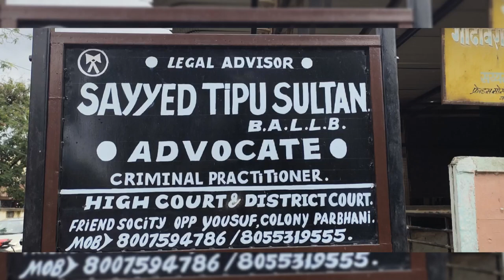Drink ..Daru pila ky marny wala shaitan .suno..